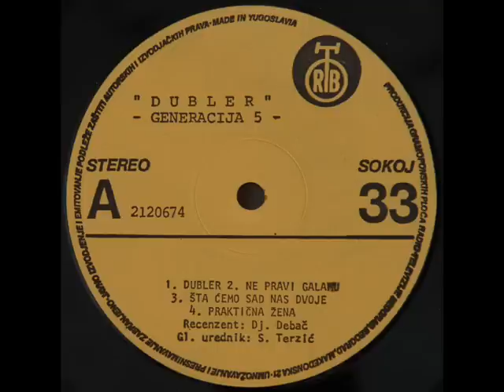Generacija 5 - Dubler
Dubler, veliki hit sa istoimenog albuma Generacije 5, objavljenog 1982. god.
Generacija 5 is a Serbian and former Yugoslav hard rock band from Belgrade.

Ova pesma nije postavljena sa namerom kršenja autorskih prava izvodaca.
Please Support The Artist & Purchase This Product Legally!
No Copyright Infringment Is Attempted.